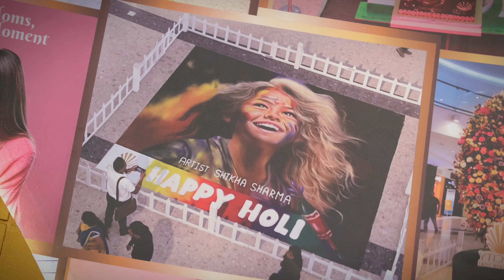Krishna ji ki abhi tak ki sabse sunder rangoli 😍🤩 |db city 🔥